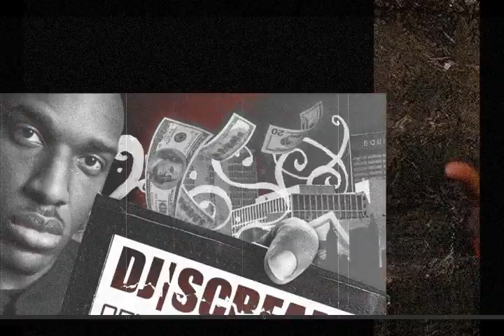Fm Tv Intro 1 Drops